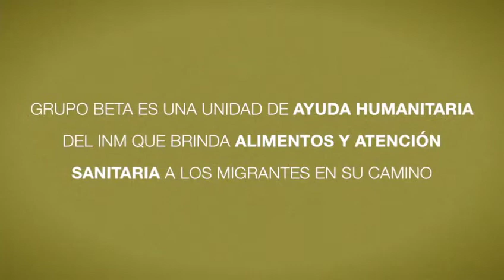[Programa Frontera Sur] Entrega 3 - Video 1: “El Grupo Beta es el ‘aparato de inteligencia’ del INM”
Albergues en Tabasco, Chiapas y Oaxaca, aseguran que, desde la entrada en vigor del Programa Frontera Sur, en los operativos para capturar migrantes participa hasta el Grupo Beta; una unidad del Instituto Nacional de Migración cuya única misión debe ser prestar ayuda humanitaria a los indocumentados, brindándoles agua, alimentos, o atención sanitaria.